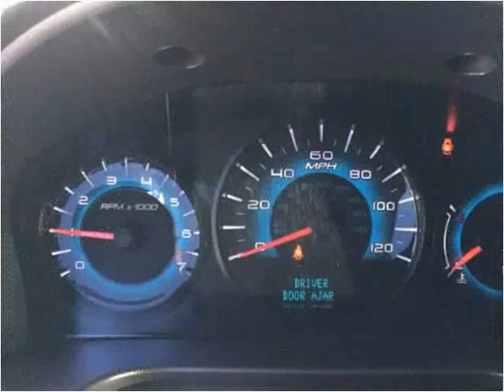2012 Ford Fusion Used Cars Mayfield KY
This 2012 Ford Fusion is available from Seay Motors - Mayfield.